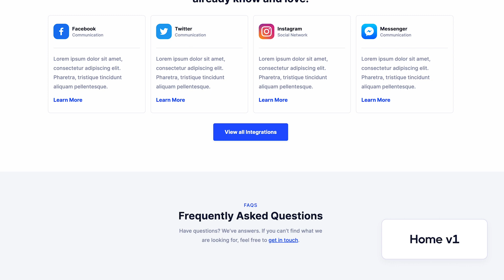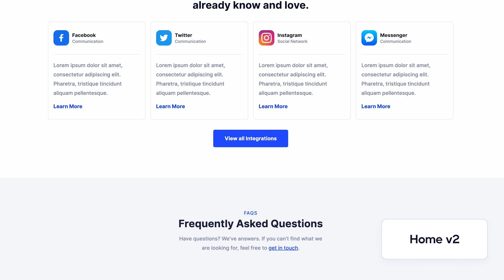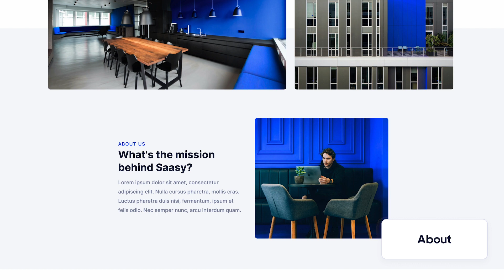Saasy - SaaS Webflow Template | BRIX Templates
Take the hassle out of creating a website and let Saasy, our SaaS Webflow Template, do the work for you. Get up and running quickly, so you can focus on what matters most - growing your startup 📈!

Saasy Software Webflow Template comes with a lot of pages, making it easy for your business to create a website as easy as 1, 2, 3, and thanks to its highly optimized design, you can be sure that you are going to convert many website visitors into paid users. Try Saasy today and take your SaaS startup to the next level 🚀📊

— Take a look at the Saasy live preview on our